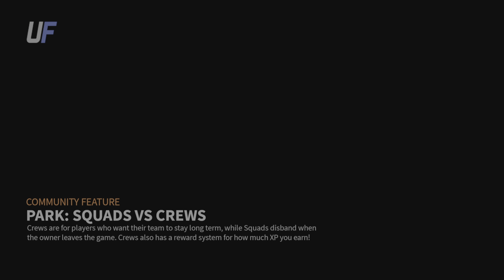Ultimate Football,👍 talk about a comeback!!💯🔥